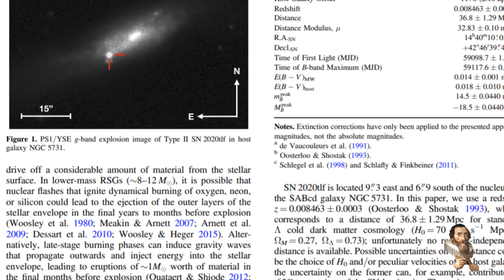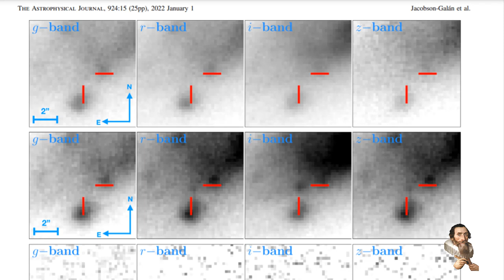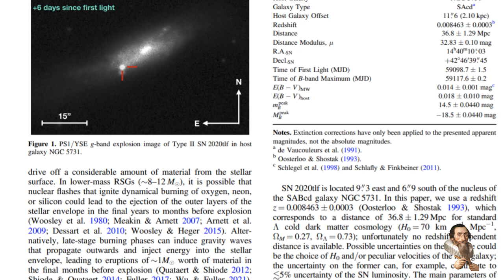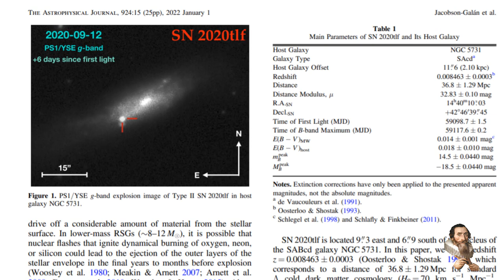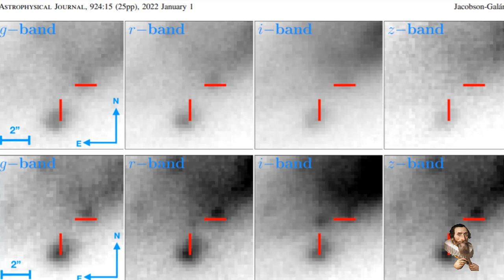The MYSTERIOUSLY Unclear Purpose of 'The Band of Holes' in Peru + Supernova Observed!